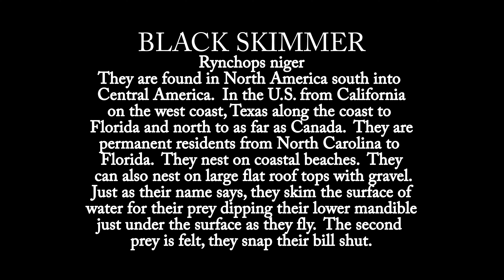THE COOL LOOKING BLACK SKIMMER!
The cool looking Black Skimmer can be found in North America down into Central America.  From California to Texas to as far north as Canada.  Most are found along coastal areas where it uses its unique bill to feed.  They lower their elongated lower mandible into the water to "skim" for food!  It is a pretty neat bird, enjoy!